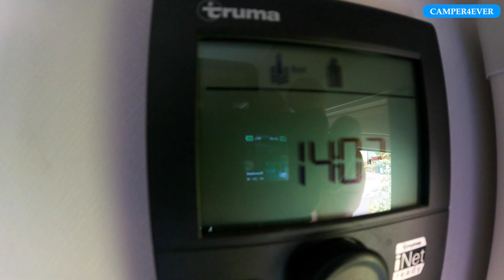⚠️ Versuch 4️⃣ Tage Autark Camping mit Wohnwagen - ein Problem erkannt ❗️Nur 50aH LiFePO4 Batterie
Ich war auf einem Stellplatz ohne Strom und musste mit meiner Batterie, Gas und ein paar anderen Features 4 Tage auskommen.

Wie ich das gemacht habe und was ich genau wie benutzt habe, berichte ich in diesem Video.

Dieses Video soll denen dienen, die auch nur eine kleine Batterie haben und dennoch mal ein paar wenige Tage autark mit dem Caravan stehen können. Aber schaut selbst.

Viel Spaß beim Zuschauen und ich freue mich auf Eure Kommentare.

LG Kai

Hier das Bluetooth Batterie Modul nachdem gefragt wurde:

Hier einige Links zu unserer Camping-Ausstattung:
Sicherheitsausstattung:
*Feuerwehrkarabiner für Abreissseil
*Milenco Radkralle (Hinweise im Video beachten!!!)

sonstige Ausstattungen:
*Stützlastwaage digital TLC
*Stützplatten fest montiert
*Hindermann Bugschutzplane Wintercamping
*unser eScooter